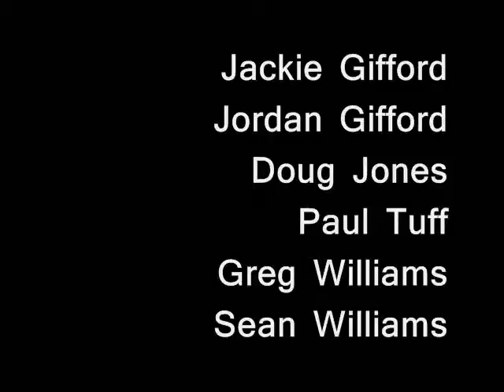I'm Lovin' It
The team at Slideshow Productions takes a trip to their favorite place.